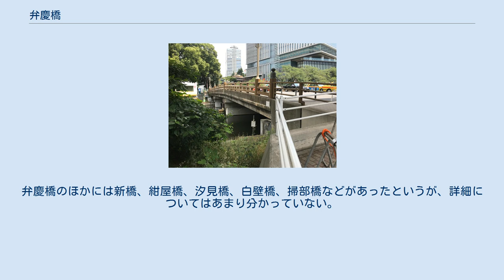弁慶橋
昭和初期 弁慶橋（べんけいばし）は、現在東京都千代田区紀尾井町と港区元赤坂一丁目にある弁慶堀の上に架かるコンクリート橋。
 当初は神田松枝町と岩本町の間を流れる藍染川に架けられていたが、後に現在地へ移動された。
 弁慶橋は江戸城普請に携わった大工の棟梁であった弁慶小左衛門が架けた橋に始まり、彼の名から「弁慶橋」と名付けられたと伝えられる。
 かつては神田松枝町と岩本町との間にある藍染川下流に架かっていたが、1885年（明治18年）に藍染川が下水道工事で埋められると弁慶橋も不要となり、撤去された。
しかし、このまま名橋が失われるのは惜しいということで、1889年（明治22年）に紀尾井町から元赤坂一丁目に通じる道筋にある江戸城外堀へ、元の弁慶橋の廃材を利用して架橋された。
堀は橋にちなんで弁慶堀と呼ばれるようになり、橋が無くて困っていた両岸の住民は大いに喜んだという。
 橋は戦災により被害を受け、しばらく欄干がないまま使われていたが、1951年10月に修復工事を終えた。
新しい欄干は木曽ヒノキが用いられ、被災以前の姿が再現された。
 さらに1985年に改築されたのが、現在の弁慶橋である。
本体はコンクリート製であるものの、木製の欄干や古風な擬宝珠から、外国人を含む観光客に人気がある。
太平洋戦争後に荒廃していた弁慶堀を、小林義光が費用を負担して清掃し、千代田区の許可を得てボート乗り場を開いた。
平成時代になってからは釣り堀も併設された。
 藍染川は、江戸時代には現在の神田金物通りの一本北の道筋に流れていた、川幅1間（1.8m）ほどの小川であった。
谷戸川から流れ出し、下流は不忍池に流れていた。
名前の由来は、川の周辺に紺屋が集まっており、その水を使って藍染めをしていたからという説が有力である。
 1884年（明治17年）、人家が増えたことで下水の通りが悪化した東京で、衛生状態を改善するために初めて近代下水道が建設されることになると藍染川もその対象となり、工事の結果、川やそこに架かっていた橋は姿を消した。
弁慶橋のほかには新橋、紺屋橋、汐見橋、白壁橋、掃部橋などがあったというが、詳細についてはあまり分かっていない。